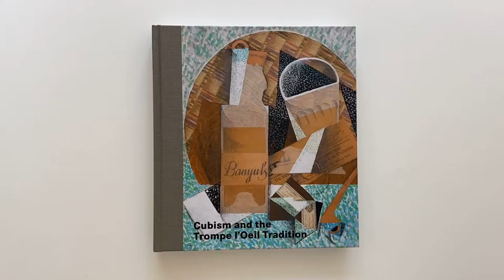Cubism and the Trompe l'Oeil Tradition by Emily Braun and Elizabeth Cowling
Cubism and the Trompe l'Oeil Tradition by Emily Braun and Elizabeth Cowling; With contributions by Claire Le Thomas and Rachel Mustalish
Published by The Metropolitan Museum of Art/Distributed by Yale University Press